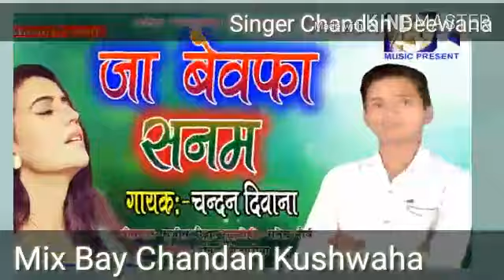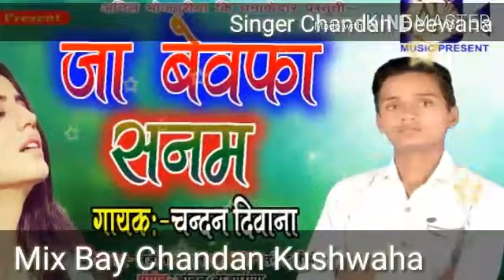Chandan_Chanchal_2_new_bhojpuri_song || चंदन चंचल 2 न्यू भोजपुरी सॉन्ग wave_music चंदन चंचल 2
Singer Chandan Chanchal 2 kushinagar

Music Anil Bhojpuriya

Writer Anil Bhojpuriya

Studio Ak Music

Thanku for whatching the video